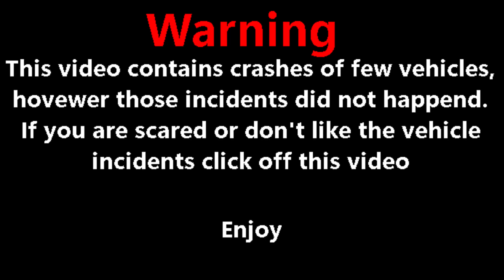BeamNG Drive Dash cam Footage #1 - Italy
Warning!
Video contains car crashes generated by BeamNG Drive Engine avaible on steam. They are not actual events that happend.